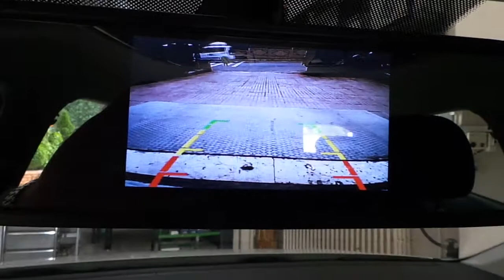Volkswagen polo 4,3 inç Dikiz ayna monitör geri görüş kamerası uygulaması